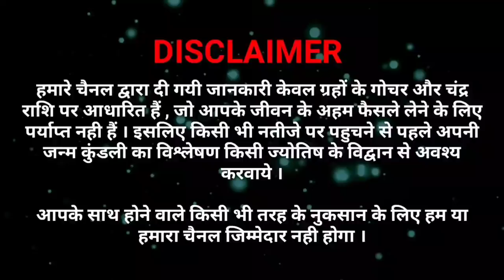धनु राशि की 21 जून के सूर्य ग्रहण से चमकेंगी क़िस्मत,होंगे मालामाल Solar eclipse 21 Jun 2020✅💰❤️🌈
धनु राशि  21 जून के सूर्य ग्रहण से चमकेंगी क़िस्मत,होंगे मालामाल Solar eclipse 21 Jun 2020✅💰❤️🌈
कुम्भ राशि 21 जून के सूर्य ग्रहण से बनेंगी करोड़पति,बनेंगे सभी काम Solar eclipse has Best AQUARIUS✅💰❤️🌈
21 जून 2020 सूर्यग्रहण इस 1 राशि पर धन लुटायेंगे शक्तिशाली ग्रह राहु व केतु || Surya grahan Special21 जून 2020 सूर्यग्रहण से 7 राशियों की पलटेगी किस्मत Solar eclipse effect on zodiac
कुम्भ_राशि सूर्यग्रहण  की महत्वपूर्ण भविष्यवाणी,शिक्षा,रोजगार,शादी। full future of AQUARIUS People❤️ Kumbh_Rashi
कुम्भ राशि (गु, गे, गो, स, सी, सू, से, सो, द)
21 जून के सूर्यग्रहण से तुला राशि का बुरा वक़्त होगा समाप्त,चमकेगी किस्मत Solar_eclipse has good
effect on the people of
21 जून प्रभावशाली सूर्यग्रहण शुरू होने से पहले ये 7 चीजें निकाल फेंके घर से,वरना आयेगी घर मे गरीबी व कंगाली आ सकती है, 21 जून 2020,रविवार को होने वाला सूर्यग्रहण 7 राशियों को देगा मनचाहा वरदान
21 जून 2020 रविवार को लगने वाला "सूर्यग्रहण" 7 राशियों के लिये "वरदान"
 लगने वाला "सूर्यग्रहण" 7 राशियों के लिये "वरदान"
21 जून को  सूर्यग्रहण देवी-देवताओं पर होगा संकट,7 राशियों की लगेगी लॉटरी,गर्भवती महिलाएं रहे सावधान🌈
सूर्यग्रहण_21_जून_2020 Solar_Eclipse_2020
  इस बार 21 जून 2020 को मिथुन राशि में अमावस्या तिथि को मृगशिरा नक्षत्र में जो सूर्य ग्रहण लगने जा रहा है , उस दौरान 6 ग्रह शनि, गुरु, शुक्र, बुध, राहु व केतु वक्री अवस्था में होंगे। यह भी एक अजीब संयोग बन रहा है इसलिए यह सूर्य ग्रहण बहुत ज्यादा प्रभावित करेगा। यह सूर्य ग्रहण क्योंकि रविवार को पड़ रहा है इसलिए इसे चूड़ामणि ग्रहण कहा गया है।

  21 जून को लगने वाला सूर्य ग्रहण होगा बेहद संवेदनशील
ग्रहों के वक्री होने से प्राकृतिक आपदाओं का सामना करना पड़ सकता है। जैसे अत्याधिक वर्षा, समुद्री चक्रवात, तूफान,भूकंप,आगजनी,महामारी आदि। शनि, मंगल और गुरु के प्रभाव से विश्व में आर्थिक मंदी का असर एक वर्ष तक बना रहेगा।

 21 जून को सूर्य ग्रहण लगेगा जो वलयाकार होगा। यह ग्रहण सम्पूर्ण भारत में दिखाई देगा। जिस कारण इसका पुण्यकाल पर्वकाल व सूतक काल मान्य होगा। इस ग्रहण की

ये ग्रहण आषाढ़ कृष्ण पक्ष की अमावस्या तिथि को मिथुन राशि और मृगशिरा नक्षत्र में लगेगा। इसलिए मिथुन वालों पर इस ग्रहण का सबसे ज्यादा प्रभाव देखने को मिलेगा। इस ग्रहण के समय कुल 6 ग्रह वक्री होंगे जो अच्छा संकेत नहीं है। यह ग्रहण पूरे विश्व के लिए चिंताजनक रहने वाला है।

21 जून को लगने जा रहे सूर्य ग्रहण के समय मंगल जलीय राशि मीन में स्थित होकर सूर्य, बुध, चंद्रमा और राहु को देखेंगे जिससे अशुभ स्थिति का निर्माण होगा। इसके अलावा शनि, गुरु, शुक्र, बुध, राहु, केतु वक्री अवस्था में होंगे। इसे भी अशुभ माना जा रहा है। ग्रहण के समय इन बड़े ग्रहों के वक्री होने से प्राकृतिक आपदाओं का सामना करना पड़ सकता है।
21 जून 2020, रविवार आषाढ़ कृष्ण अमावस्या के दिन सूर्यग्रहण भारत में खंडग्रास के रूप में दिखाई देगा। भारत में सूर्यग्रहण का प्रारंभ सुबह  भारत के अलावा यह खंडग्रास सूर्यग्रहण अन्य देशों  में दिखाई देगा। ग्रहण का स्पर्श 10:43 सुबह, ग्रहण का मध्य 12:31 एवं ग्रहण का मोक्ष दोपहर 2 बजकर 6 मिनट पर होगा।

ग्रहण का किस राशि पर शुभ-अशुभ प्रभाव रहेगा,

मेष : पद-सम्मान की प्राप्ति।
वृषभ : व्यापार में हानि, परेशानी।
मिथुन : घटना-दुर्घटना।
कर्क : चोट की आशंका।
सिंह : जीवनसाथी को सुख।
कन्या : शुभ समाचार।
तुला : भाग्य उन्नति के साथ नये काम शुरू हो सकते है।
वृश्चिक : परेशानी।
धनु : धन लाभ व खुशखबरी मिलेगी
मकर : शुभ फल मिलेंगे
कुंभ :पदोन्नति मान सम्मान व सुख
मीन : अधिक खर्च रहेगा।
ग्रहण का सूतक : सूर्यग्रहण का सूतक 12 घंटे पहले लग जाता है। इस सूर्यग्रहण का सूतक 20 जून को 10.43  बजे रात्रि से प्रारंभ हो जाएगा, जो कि 21 जून 2020 रविवार दोपहर 2 बजकर 6 मिनट  तक रहेगा।
विशेष : ग्रहण समाप्ति के बाद गंगा, जमुना, सरस्वती, रेवा, कावेरी, सरस्वती या किसी पवित्र में नदी स्नान करें। यह संभव न हो तो तालाब, कुएं या बावड़ी में स्नान करें। यह भी संभव न हो तो घर पर तीर्थ जल मिलाकर स्नान करना चाहिए।
सूर्यग्रहण का दान : ग्रहण समाप्ति के पश्चात मच्छरदानी का दान करें। तेल, कपास, स्वर्ण या कंबल का भी दान कर सकते हैं। मौसम के अनुसार सबसे श्रेष्ठ दान मच्छरदानी का करें। सकती हैं गरीबी